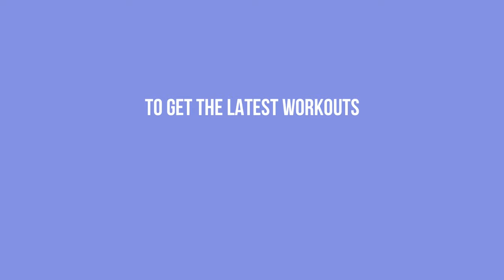20 MIN FAT LOSS (CARDIO) TOTAL BODY WORKOUT. LAUREN CHERRIE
Time for a Calorie Killer 🔥🙋🏼‍♀️

Let's get straight down to business, we're not mucking around  ☺️

Workout deets - 6 different exercises with intervals of 35 sec of work and 15 sec of rest for 4 rounds.

The best thing with this type of HIIT training is that it leaves you feeling SO energised after! You might hate me somewhere in the middle, but just know that I'm right in the trenches with you. Watch your form closely, have breaks if you need it, and most of all, HAVE FUN 🌟